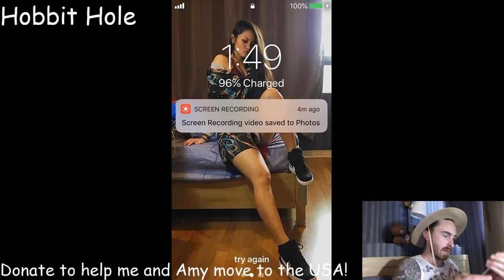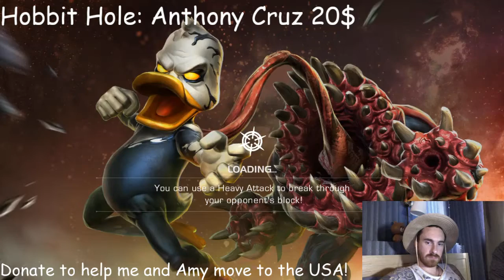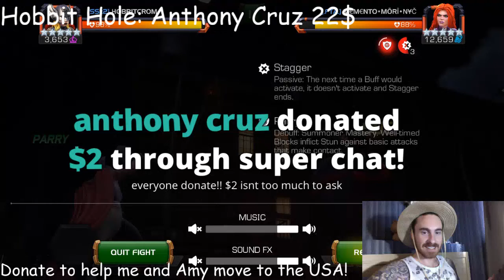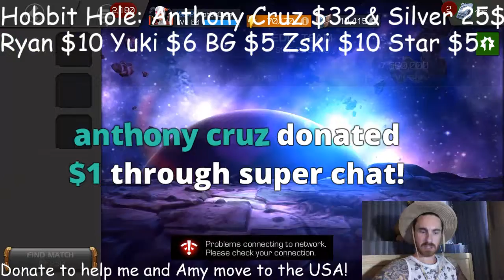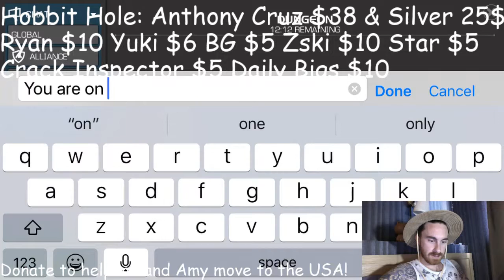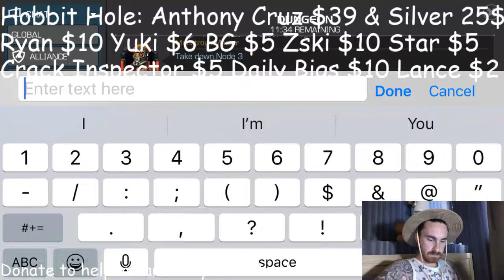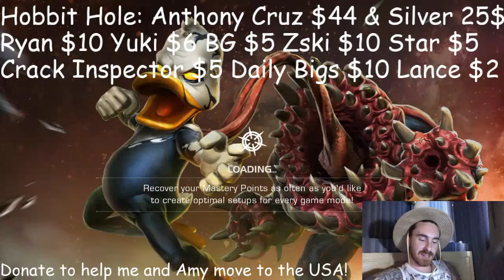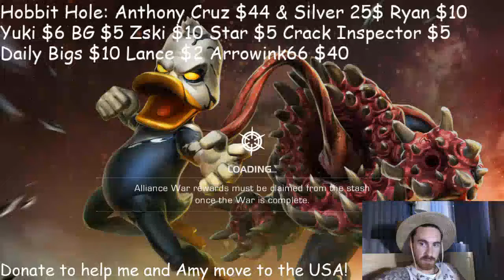Guillotine Arena - Marvel Contest Of Champions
Amy and I are moving to America! We are going through the process of applying for Visa's. Help us achieve our dream of starting our life in the US! If you want to help us out, donate through any of the links below or through the Youtube donation feature! We love all of you so much.